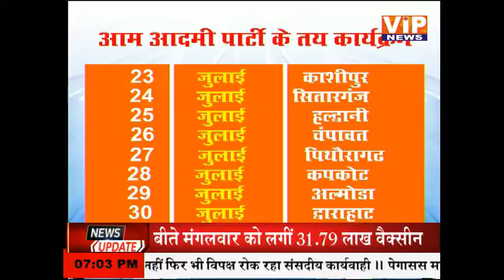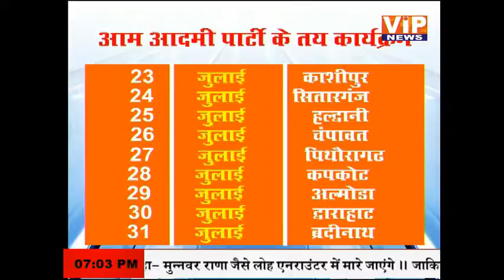क्या युवा संवाद से होगी AAP की नैया पार ? || 21 July 2021